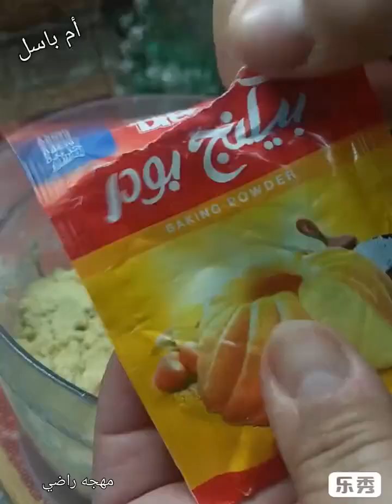بربع صدر فرخه اعمليه ووفري مجهودك في رمضان هتحتاجيه⁉️الذ واسرع واوفر وصفه هتعمليها#وصفات_اقتصاديه😋